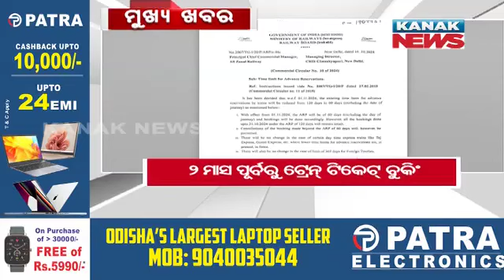3 PM Headlines ||| 17th October 2024 ||| Kanak News